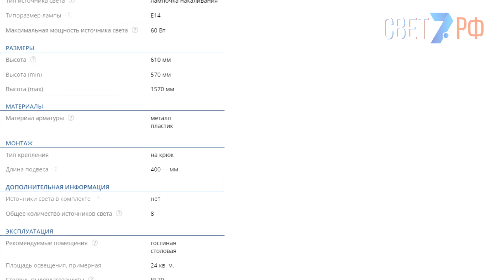Подвесная чёрная люстра Maytoni Karina H631-PL-08-B в виде свечей